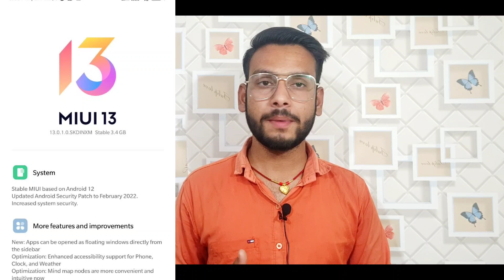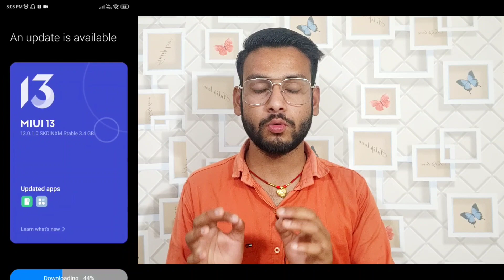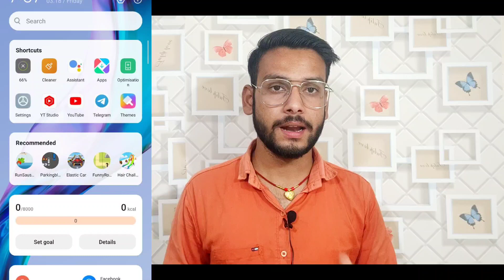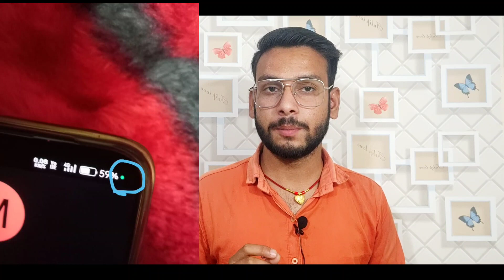Xiaomi 11T Pro Hyperphone India Miui 13 & Android 12 Update Rollout Start | Top Most UniqueFeatures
•Tech Updates
• Tech News
• Tech Unboxing
• Upcoming Smartphones Launches
•Tips & Tricks
• Unbiased Review